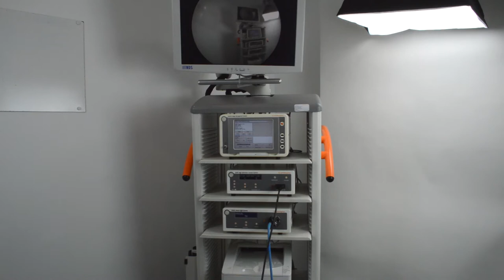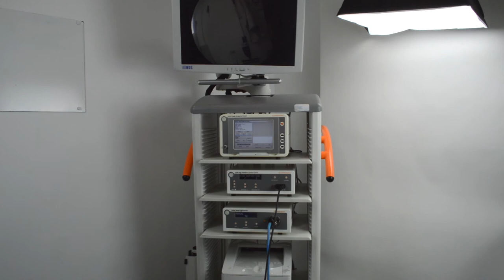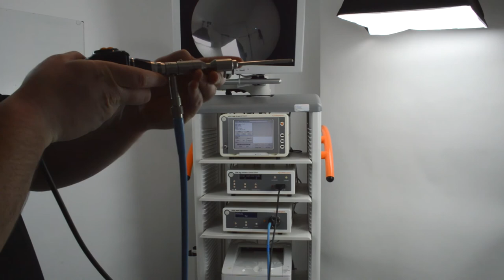Smith & Nephew Dyonics 560 HD Arthroscopy Tower Demonstration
A demonstration and showcase of the Smith & Nephew Dyonics 560 HD Arthroscopy Tower from AA Medical Store.